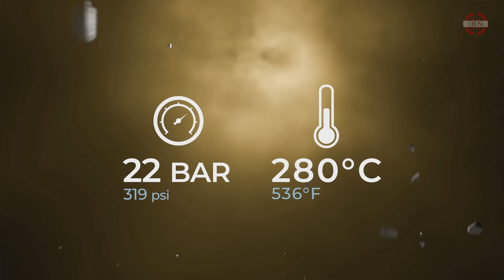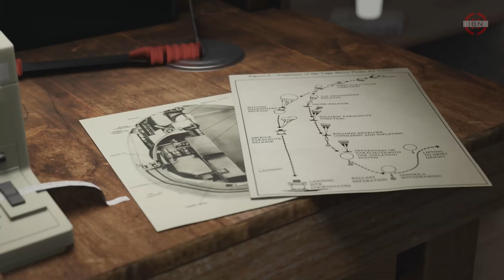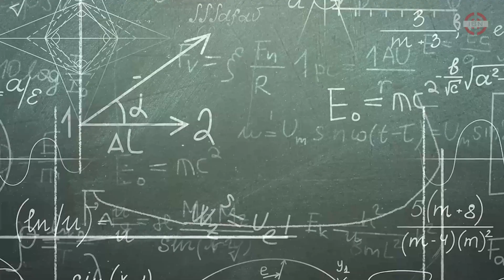A visit to our celestial neighbours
Ever wondered what it would be like to visit our closest planetary neighbor?
In this video, we journey through the mysteries and marvels of Planets , exploring its stunning landscapes, atmospheric wonders, and the unique features that set it apart in our solar system.
Additional Visuals By:
BBC
NASA
Discovery
3D Models:
Adobe After Effect
Kitbash 3D
Premium pro
DaVinci Resolve